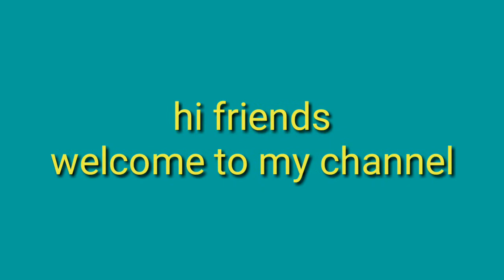how to make curd in winter season🎅🤔heathy ideas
Ramyaramnalla healhtips how to make curd in winter season🎅🤔heathy ideas